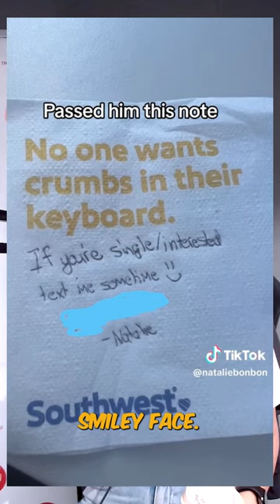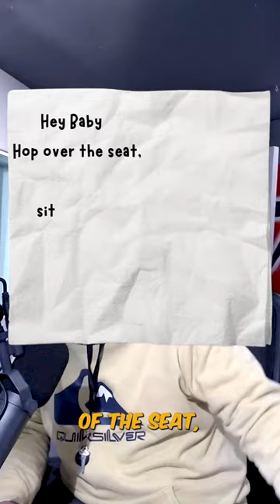Mick joins the mile-high club!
Take a trip down memory lane as Mick reveals his romantic side and shares his tips to join the mile-high club ✈️💕